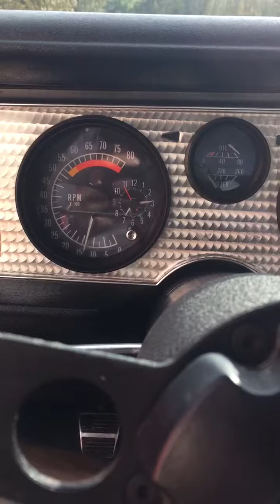1974 Pontiac Trans Am Super Duty 455 RED at Evolve Motors